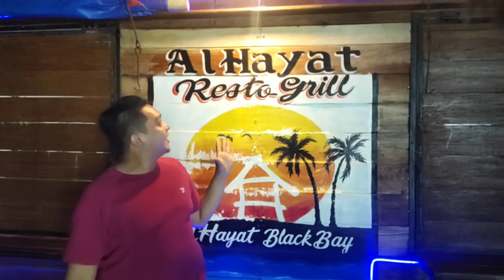FoodTRIP/Alhayat black bay beach resort